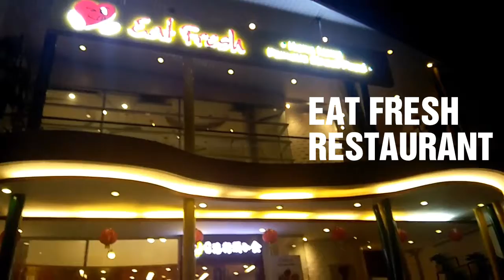Hongkong Food trip in QC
To showcase hongkong food and discover how delicious and convenience the restaurant is. To be able to help our viewers to decide what to order or recommended the most.